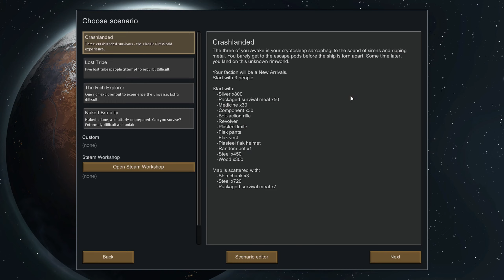Rimworld - ريموورلد - بداية المستعمرة